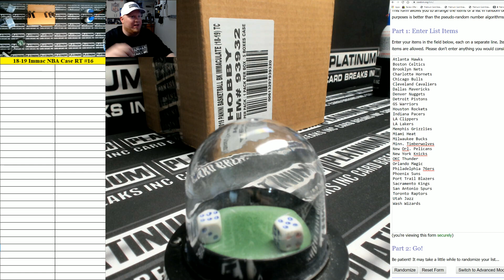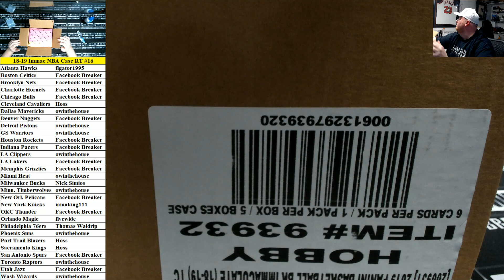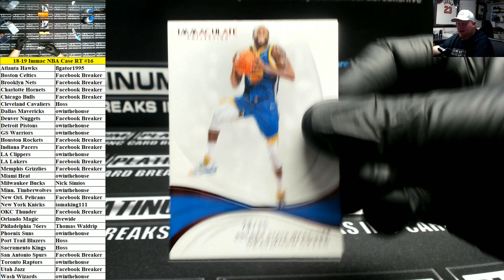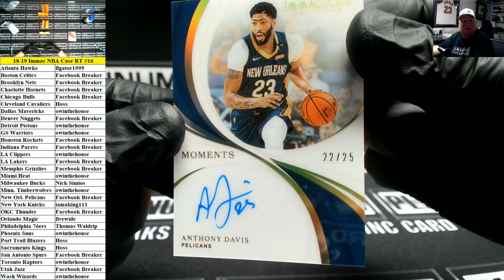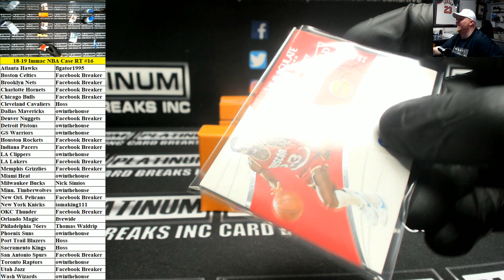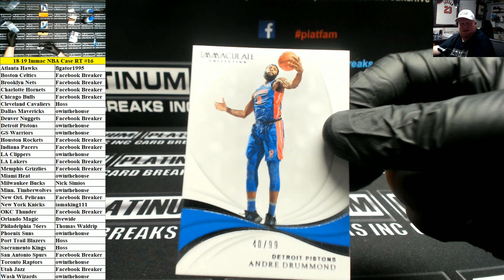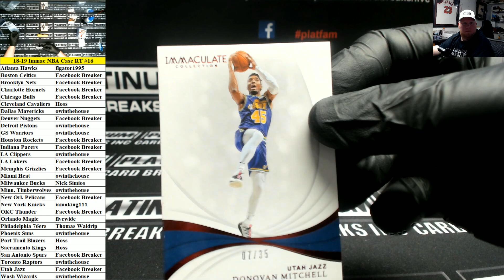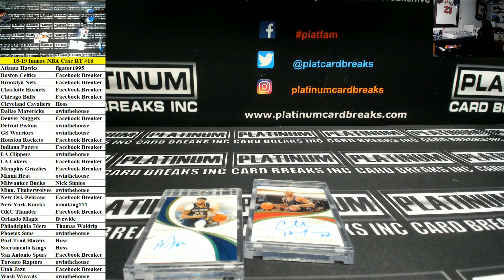2018-19 Panini Immaculate Basketball 5 Box Case Random Teams #16